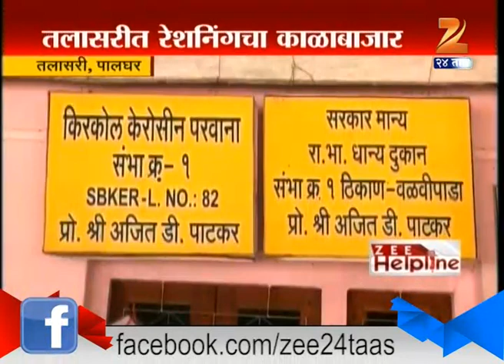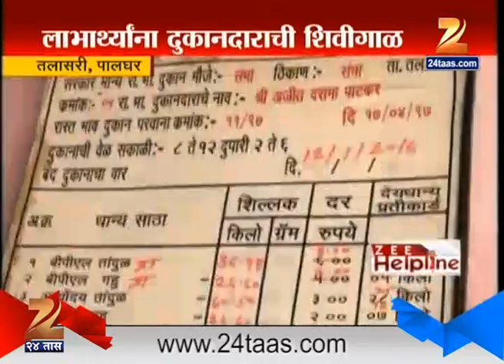Palghar : Zee Helpline 16th January 2016